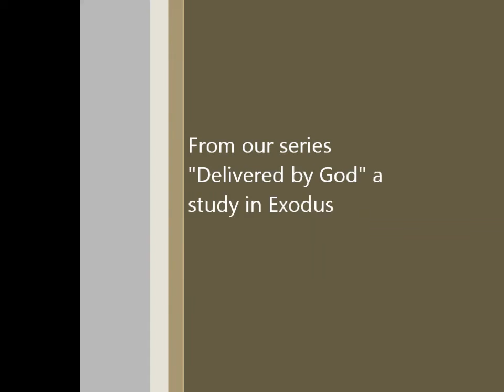Come down to Deliver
God see's, and hears, and knows what we are going through and HE came down to deliver.